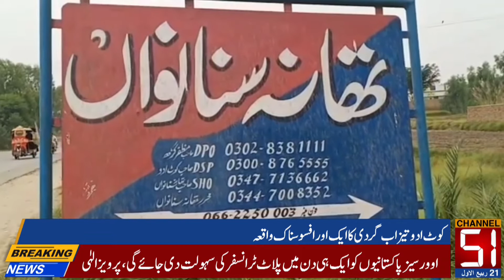Acid was thrown on the girl for friendship in Kot Addu | Regional News